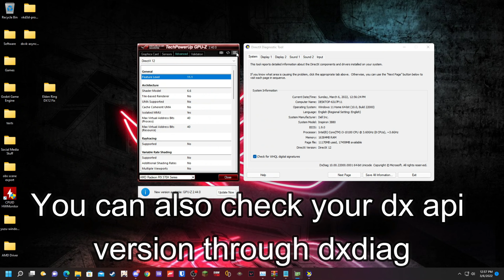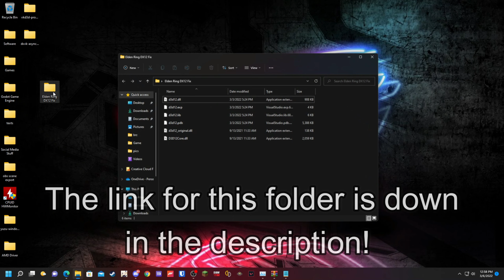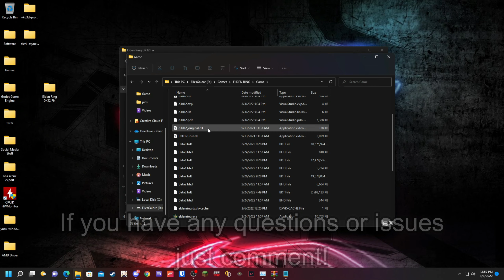How to run Elden Ring on a DX11 GPU!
White screen Begone!!!

how to fix elden ring not downloading on steam,